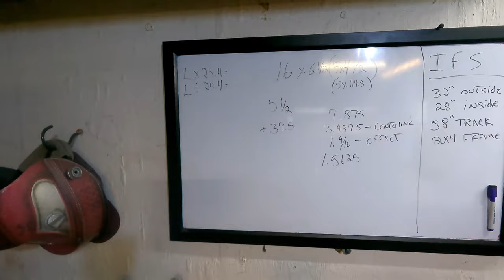CHOPPING THE TOP ON THE WILLYS WAGON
This is the first segment in chopping the top on my 1962 Willys Wagon.